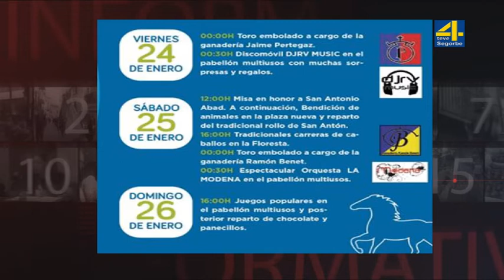TVALTOPALANCIA-NOTICIA- Viver celebra San Antón este fin de semana con su carrera de caballos